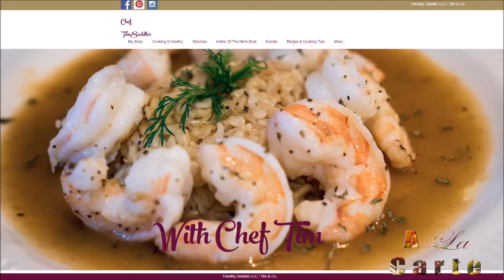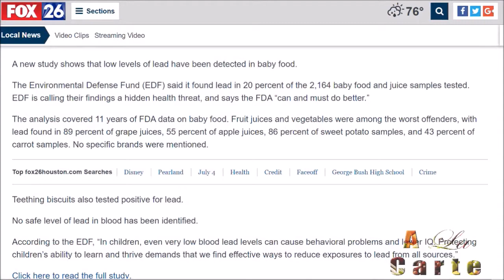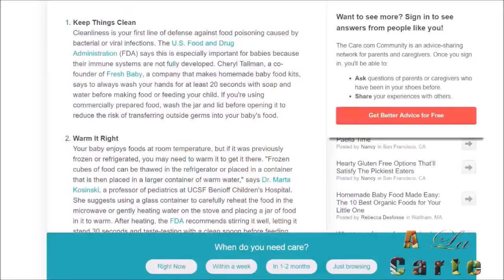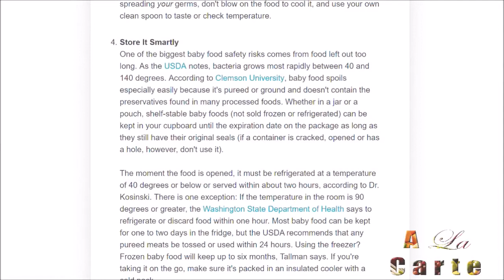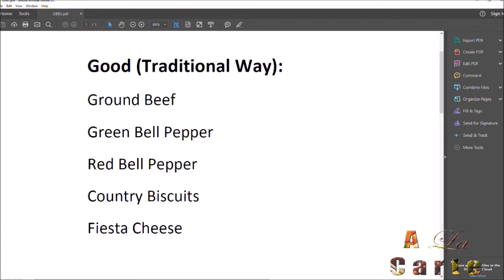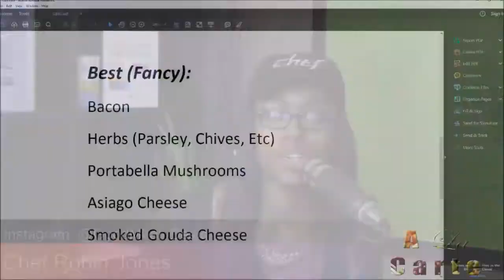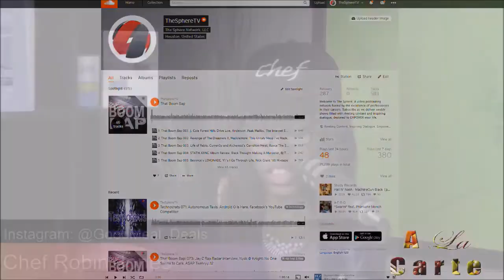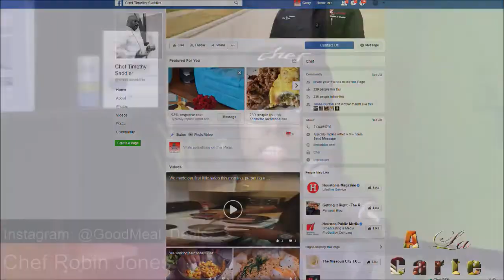A La Carte 031: Culinary Arts of Chef Tim Saddler, Baby Food, Weekly Meal: BBQ Beef Filled Biscuits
In episode 31, we interview Chef Tim Saddler and get an idea of the culinary creations he is cooking up. We also discuss the growing trend of homemade baby food and the health benefits. Plus, we get you ready for our meal of the week: BBQ Beef Filled Biscuits. All of this and more on ALaCarte!